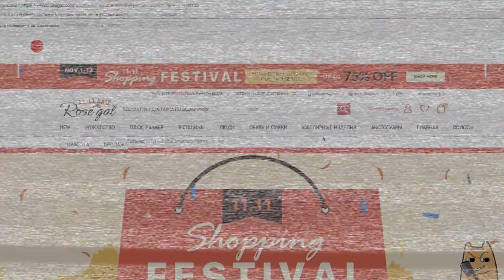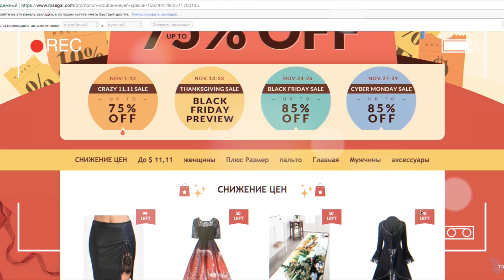НЯШНАЯ КАНЦЕЛЯРИЯ / ПОКУПКИ FIX PRICE / НОЯБРЬ |NikyMacAleen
Всем привет, очередные покупки Fix Price! Покажу, что я купила в этот раз из канцелярии, штучек для красоты и много всего интересного=) и "кратко по факту" вернулось=)

Используйте купон «RGYB11»
$ 3 ВЫКЛ за $ 20, $ 6 ВЫКЛ за $ 40, $ 9 ВЫКЛ за $ 60, $ 12 OFF за $ 80, $ 15 за $ 100.
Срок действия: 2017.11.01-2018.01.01